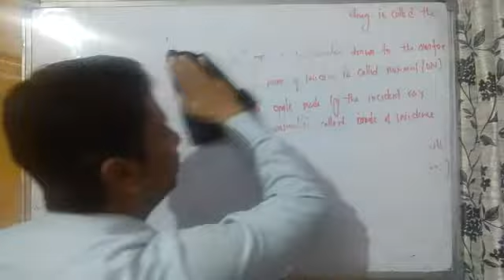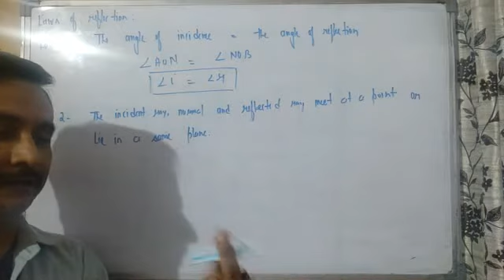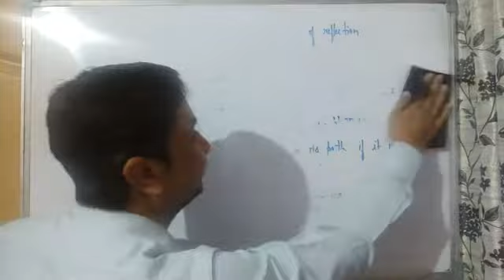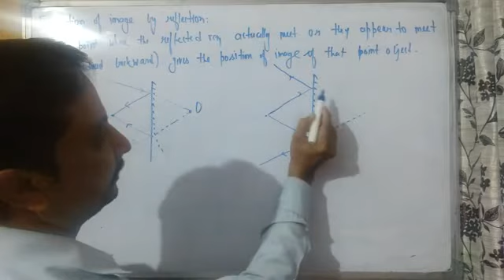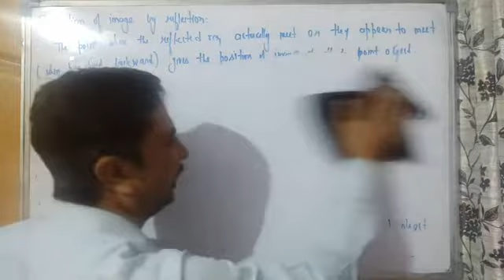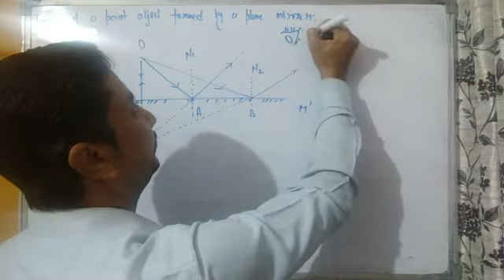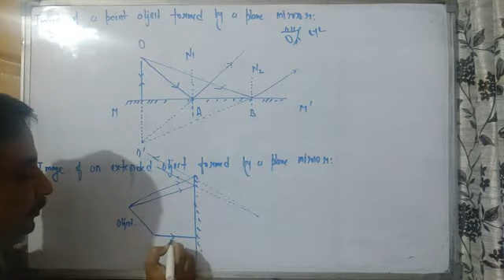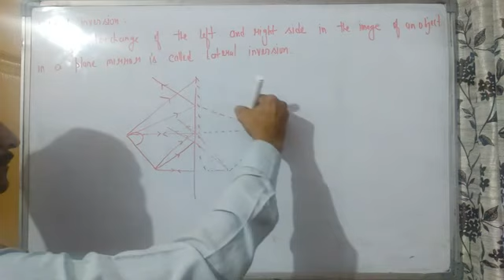9 Physics Ch 7A P-2 Formation of Images by plane paper